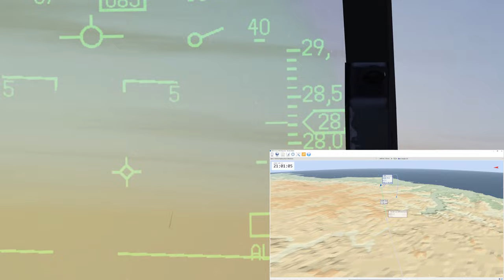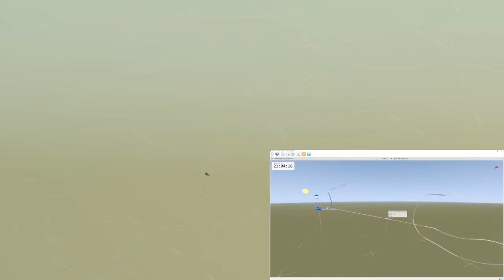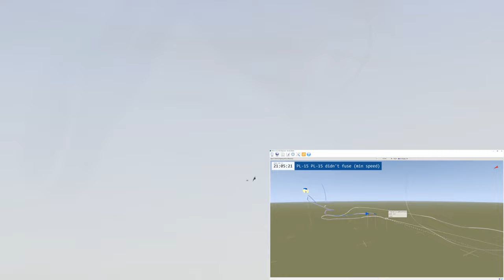Viper: J-20 killer? BVR and WVR in Falcon BMS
Practicing last resort Maddog shots against 2 J20s in dogfight mode
1st J20: 2 maddogs
Result: 1st missile tracks, splash 1

2nd J20: 1 maddog, and one RWS SAM lock (when flanking and ECM/ stealth(?) is weaker) at second J20
Result: Maddog missile tracks but is too slow, RWS SAM missile doesn't track despite pitbull and does some stupid maneuvering at the end which makes me question a lot of things...

2 aim9x  sidewinders with weak tone side aspect
Result: no track

To maddog an aim120 amraam, hold uncage and then pickle in the direction of the stealth or jamming threat, lead the target if it's heading is not directly at you. Don't do this if there are friendlies out in front!